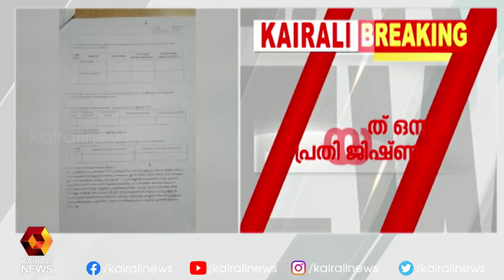സന്ദീപിനെ മാരകമായി കുത്തിയത് ഒന്നാം പ്രതി ജിഷ്ണു | Kairali News